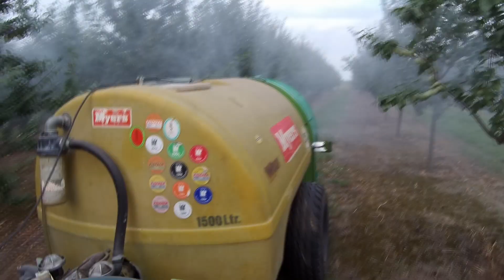Oprysk sadu 2019 Massey Ferguson 135 & Myers.